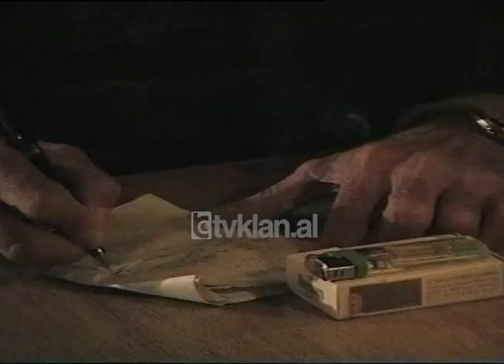Aktori Kadri Roshi feston 75 vjetorin e lindjes (04 Janar 1999)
Arkiva - Tv Klan 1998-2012; 75-vjetori i lindjes së aktorit Kadri Roshi. Festimi i ditelindjes, aktorë dhe artistë. Pjesë nga filmat ku Kadri Roshi ka luajtur rolet kryesore. Kadri Roshi i përlotur, i ulur  buzë detit.

Festimi i 75 vjetorit të lindjes së aktorit Kadri Roshi bëri që të mblidheshin të gjithë aktorët e kinematografisë shqiptare. Kadri Roshi është aktori që shkëlqen me 54 vjet jetë aktoriale, me 170 role dhe me dashurinë e jashtëzakonshme të miliona shqiptarëve.
I lindur 75 vjet më parë në Ballsh, jetim, hamall e çirak në Durrës, portier kinemaje në Tiranë, në vitin 1945 fati e çon të trokasë në dyert e Teatrit Kombëtar. Pionier i orëve të para në Teatër ai ngjit shkallët e lavdisë dhe bëhet një pasuri e vyer kombëtare. TV Klan i uron atij jetë të gjatë dhe shumë suksese.
" Më takon të falenderoj të gjithë miqtë, dashamirësit e mi që s'janë këtu, që më kanë nderuar në mënyrë të jashtëzakonshme me telegrame, me telefonata, me letra, brenda dhe jashtë, sidomos jashtë Atdheut. Ju jam mirënjohës dhe unë mirënjohjen e çmoj mbi çdo gjë tjetër, ashtu si urrej mosmirënjohjen. Ju faleminderit shumë, paça ymer që t'jua shpërblej. Faleminderit KLAN-it se ata ishin të parët që e bënë këtë punë."- është shprehur Kadri Roshi.